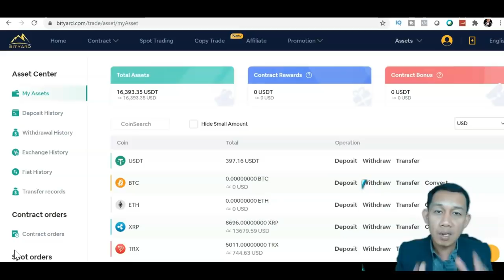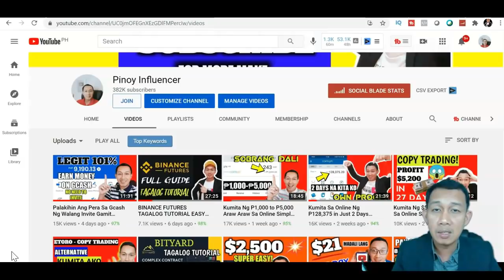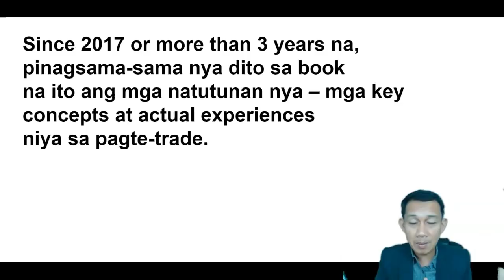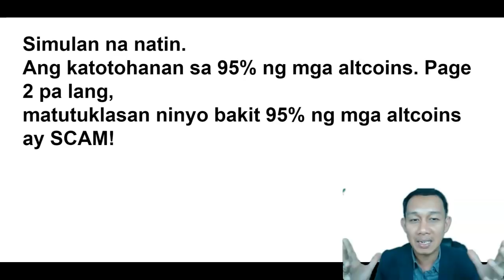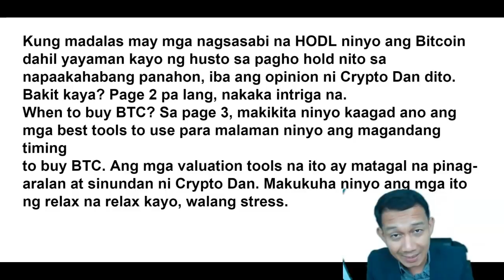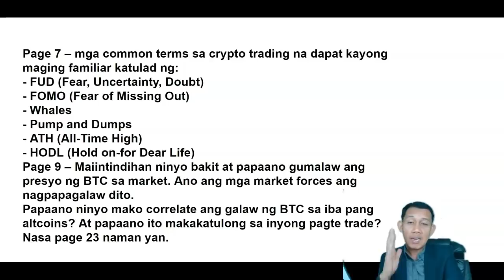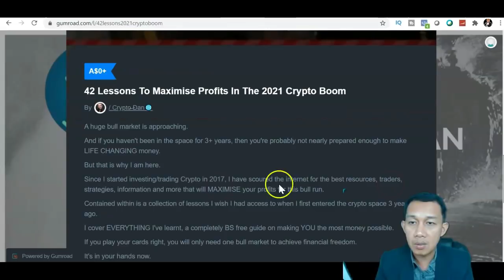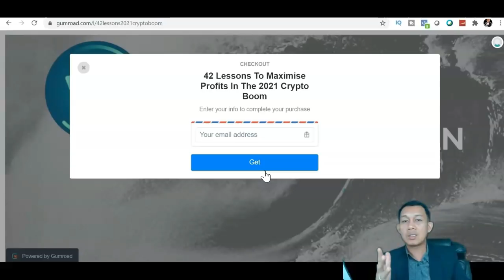PAANO KUMITA NG MALAKI SA CRYPTO ($1,000) PER DAY WITH 42 LESSONS ULTIMATE GUIDE TO GET FOR FREE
Para makakuha kayo ng FREE copy ng book na ito from Crypto Dan, I click
ninyo ang link na nasa inyong screen at nasa description sa baba:
Ito ang step-by-step procedures na gagawin ninyo (paki translate na lang
yung iba na Taglish):
2.  After clicking, the user is directed to Gumroad&#39;s landing page where the
user will see the cover of the 42 Lessons E-Book with a brief introduction.
3.  He will see a box &quot;Name a fair price&quot;.  Just input 0 to 100 for the price
you think the book is worth for you.  Or if you want to get it totally for free,
just input 0 (zero).
4.  After that, click the button Purchase.
5.  After clicking that button, the user will be asked to provide his email
address.  Huwag ninyo kalimutan na ilagay ang inyong email
address.
he can download.